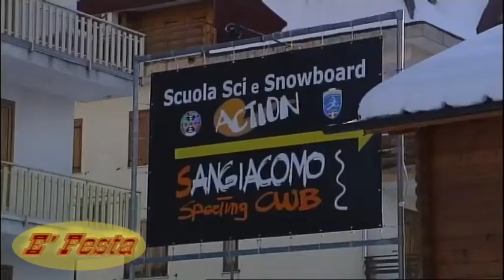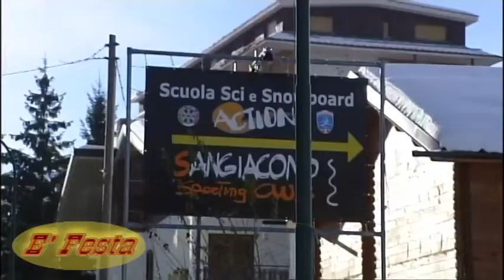IMPARARE A SCIARE - E' FESTA 11.12.10